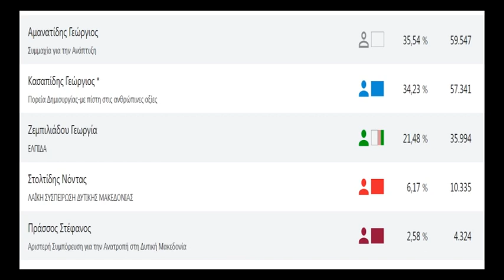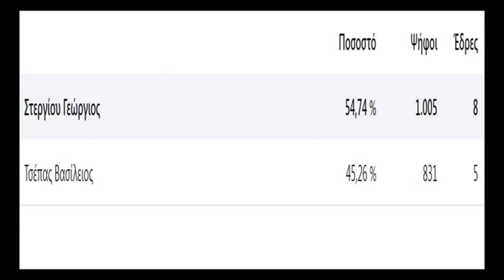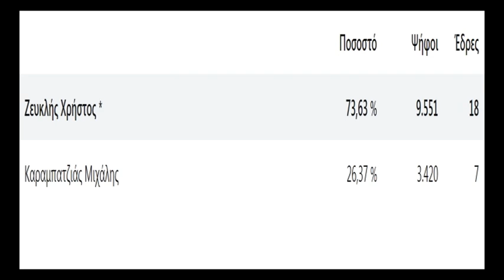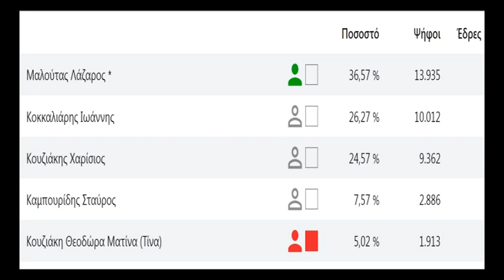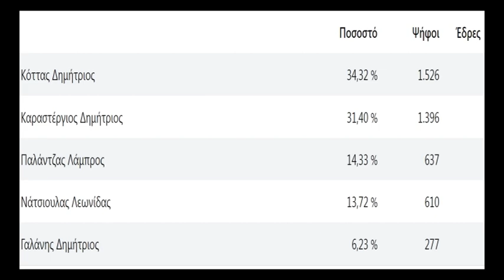Τα τελικά αποτελέσματα σε περιφερειακές και δημοτικές εκλογές